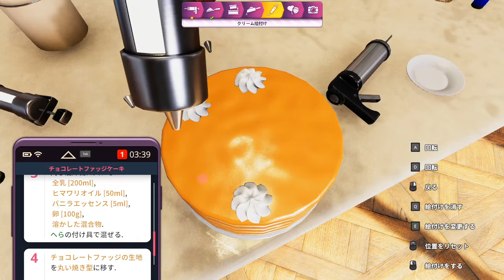【クッキングシミュレーター】独り言キッチン お菓子作り編 part24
ケーキタワーバトル？

【概要】
クッキングシミュレーター、シーズン２では以下の動画を展開します。
①ストーリー編動画
　→世界一のパティシエになるまでプレイ
②コツ・ワンポイントの紹介動画
　→覚えていたら料理作りが楽しくなること間違いなし！な小ネタを紹介
③お菓子作り編の星５（はなかったので、失敗しない作り方）動画
　→焼成までの失敗しない作り方と、オーソドックスな盛り付けの例、簡易版コスパなどを紹介